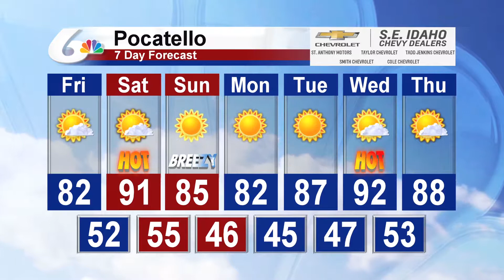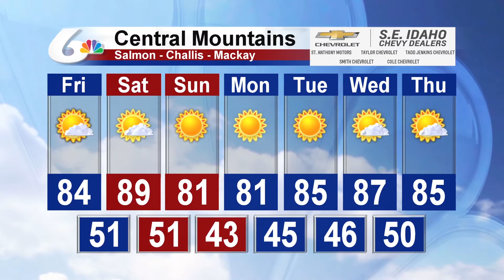Meteorologist Cesar Cornejo's AM Forecast August 23 2019